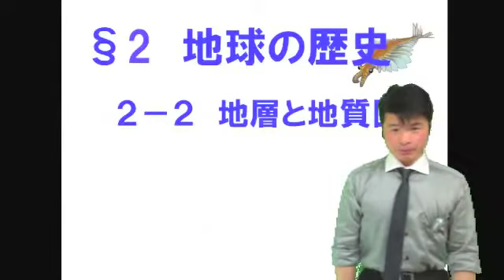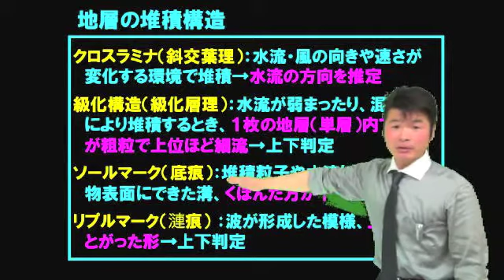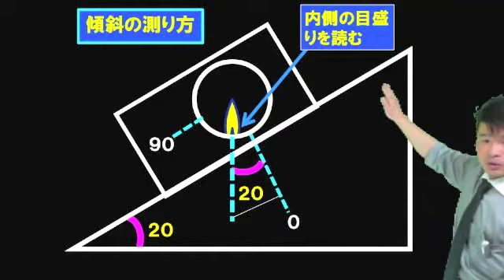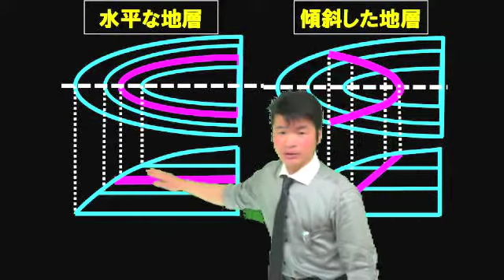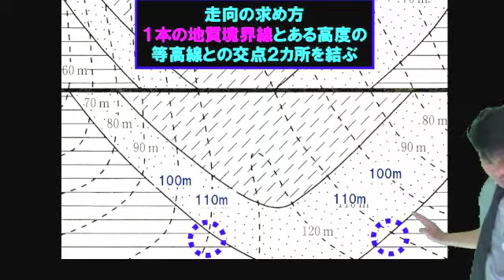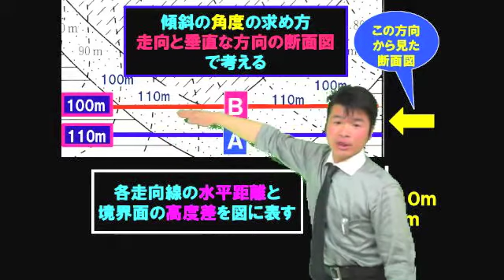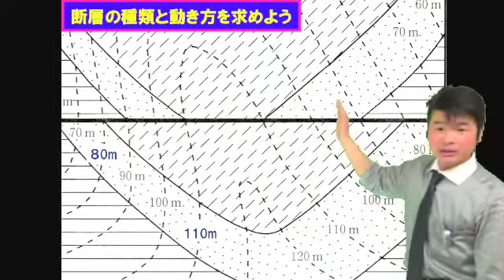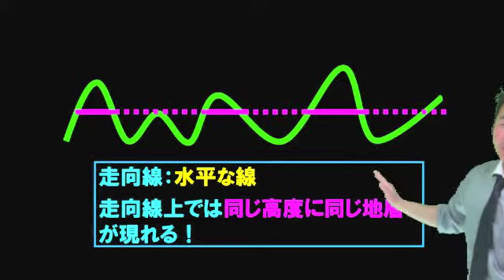【松下のセンター地学】地層と地質図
「苦手」「嫌い」「つまらない」...多くの人が思っているだろう。嫌いなものはしょうがない。嫌いのままでいい、要は嫌いでも得点源にできればいいのだから。嫌な地質をバッチリ得点源にしよう！